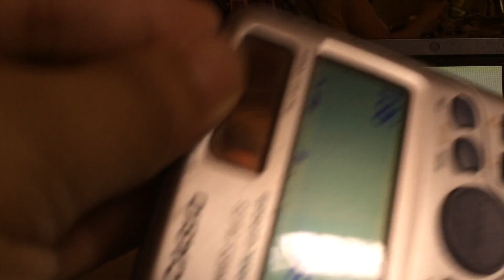LiVE!! SHiNY WURMPLE AFTER 981 RE'S iN POKEMON EMERALD (PHASE 9)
Date Ended: 5/7/17
Time: 12:23 PM
Location: Petalburg Woods
Generation: 3/3rd
System Used: Gameboy Advance SP
Nature: Relaxed

SHROOMS?!?!??!?!?!?! WHERE ARE YOU??!?!? PHASE 20 EVERYONE WOOHOOOO! WHO WANTS TO GUESS? WHAT PHASE I WOULD GET IT? ILL GUESS PHASE 20!!